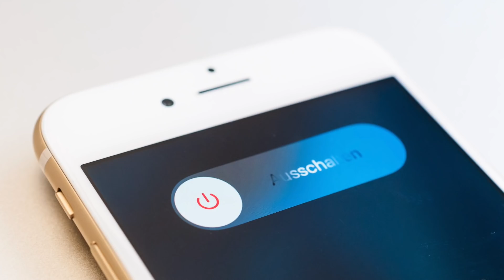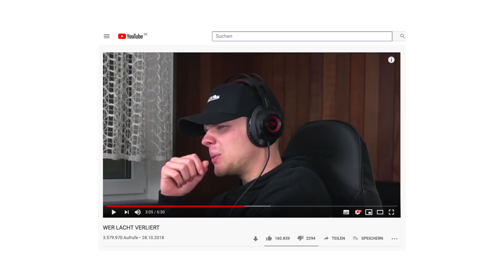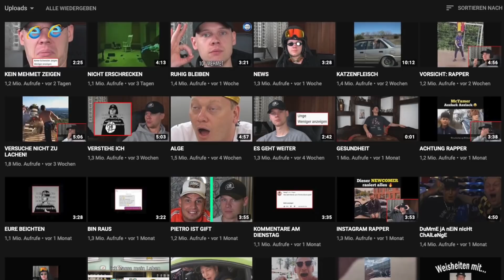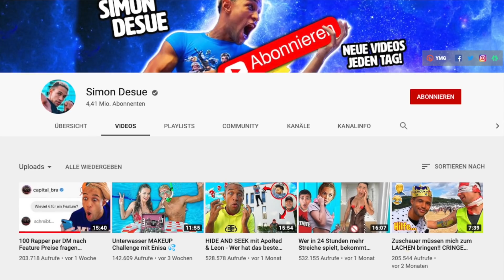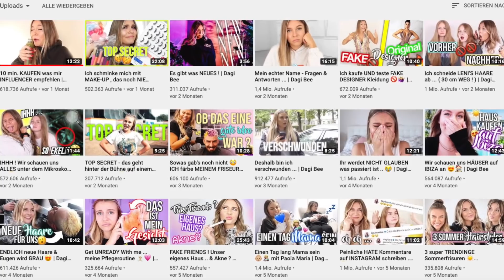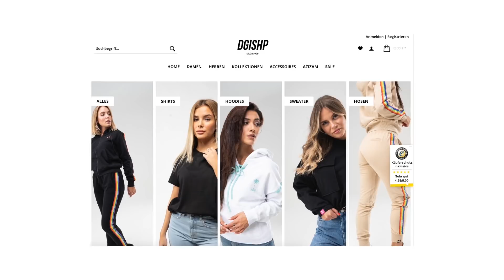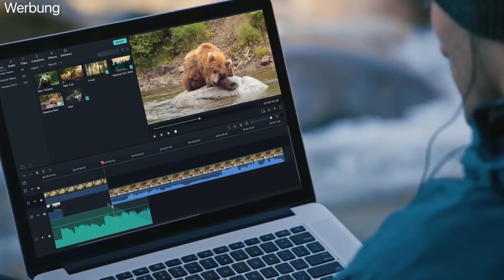So leben die größten deutschen Youtuber privat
Probiere Filmora9 jetzt aus, in dem du auf folgenden Link klickst

Unterstütze Wissenswert, indem du über unseren Link bei Amazon einkaufst: